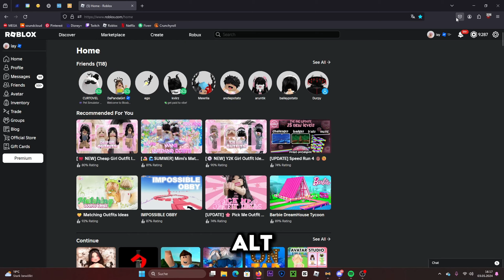MM2 1 VS 1 MY LITTLE BROTHER.. WHO WINS?!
﹉﹉﹉﹉﹉୨♡୧﹉﹉﹉﹉﹉
HEY, TODAY I PLAYED WITH @DarkkHayden Murder Mystery 2 and EGGY PARTY! It was so much fun and you should play it too..
 ﹉﹉﹉﹉﹉୨♡୧﹉﹉﹉﹉﹉
Use ⭐️STAR CODE: LAY⭐️when buying Robux or Premium !

Roblox
MM2
b3eleyy edits
b3eleyy facereveal
Edit
Murder Mystery 2